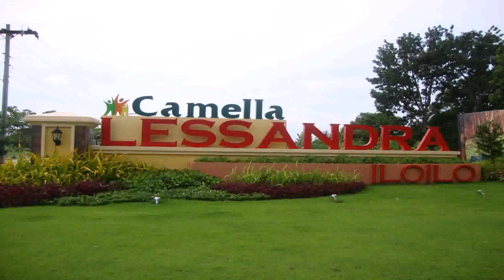How Much Cost To Build A House In Philippines - Gif Maker DaddyGif.com (see description)